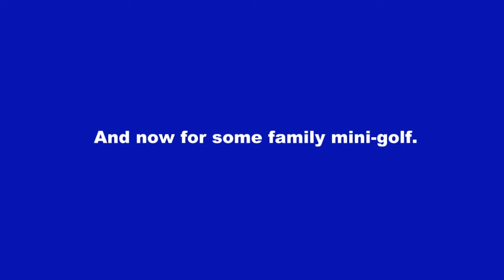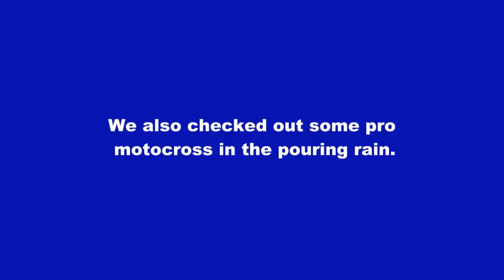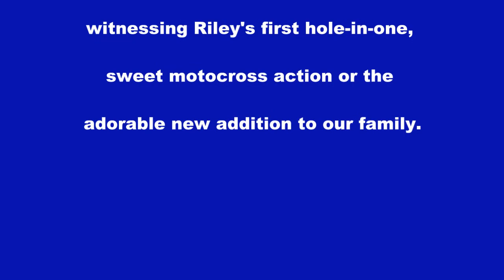The Life of Riley: Hole in One!!!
This is a video of our family doing a little mini-golf and watching some pro motocross.  The video was filmed using my iphone 4 and edited with Corel Videostudio Prox4.  Enjoy!

The Life of Riley is our family channel that we use to make silly videos and record our lives so we can share them with our friends and family.  We do our best to upload one video a week.  I hope you enjoy!